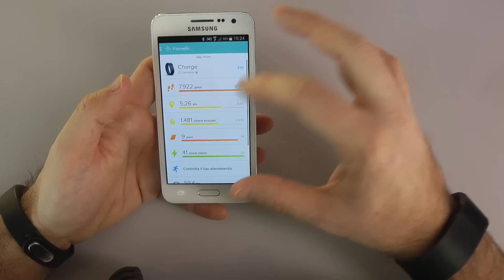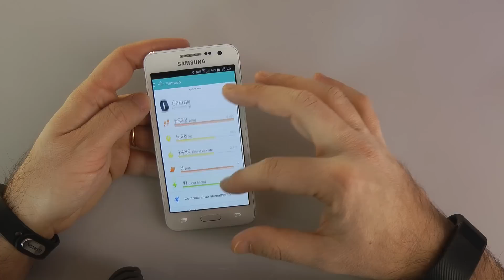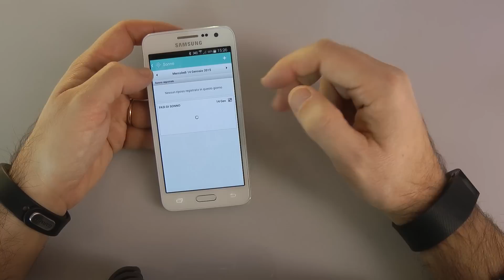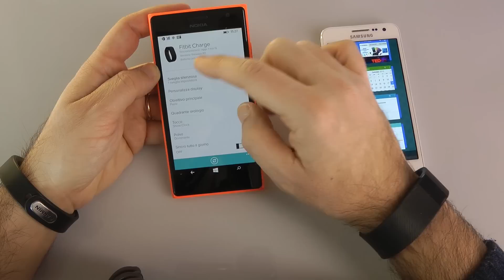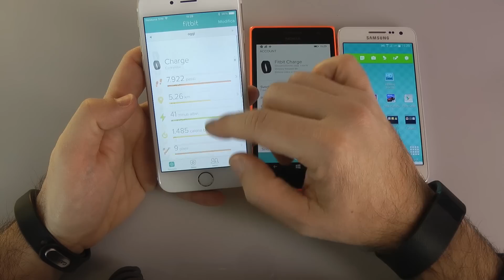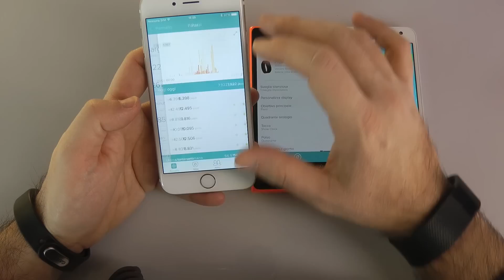Fitbit Charge: la Recensione di HDblog.it